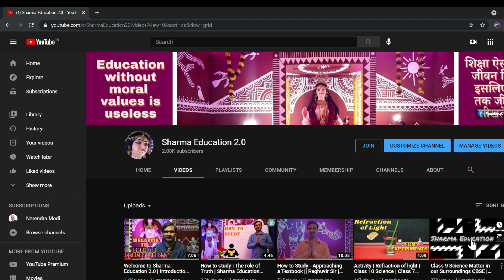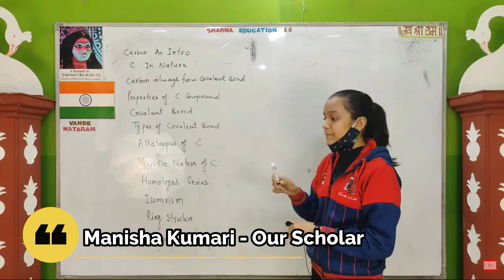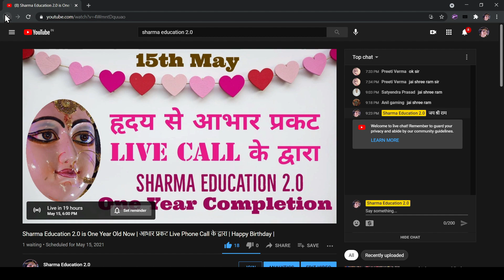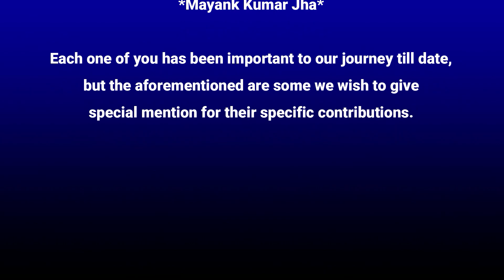The Journey of Sharma Education 2.0 2020-2021 | ह्रदय से आप सभी का आभार प्रकट करते हैं | Celebration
This video is to commemorate the one year journey of Sharma Education 2.0.
We are extremely grateful to all our viewers for their continued support.
Keep Watching. Thankyou!

शिक्षा ऐसी हो जो जीवन सिखाए इसलिए जब तक जीवन है सीखते रहें।
Live Session:
We Will Start soon for New Session, Till now You can see Our previous Live Classes and videos for assistance. Keep Watching.

If This Video Was Helpful Do Leave A Like Since It Encourages Us To Make More Videos For All You Students.